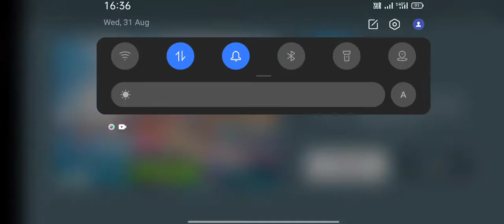bus wala game